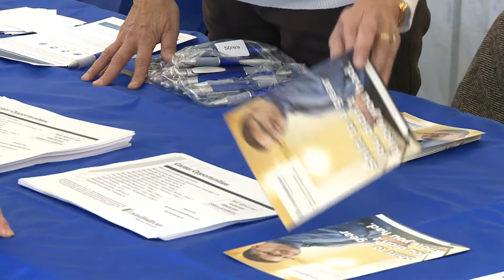Heroes for Hire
The Scott Spouses' Club partnered with the Airman & Family Readiness Center and the US Chamber of Commerce Foundation to host a Hiring Our Heroes Job Fair.